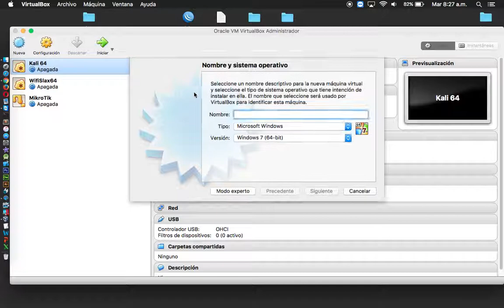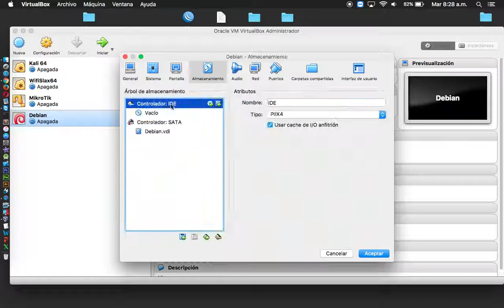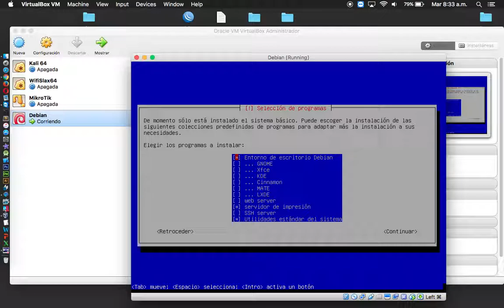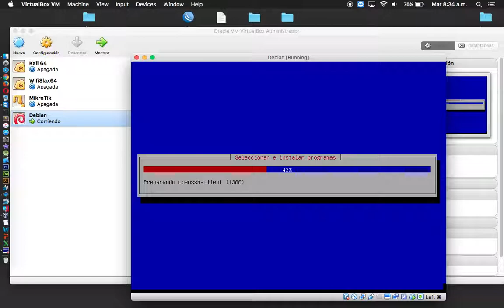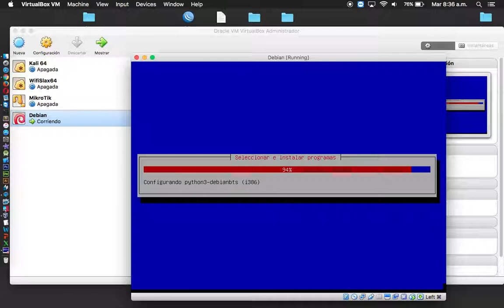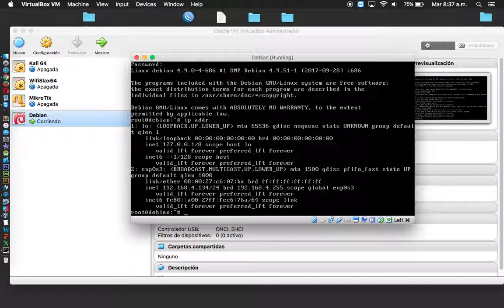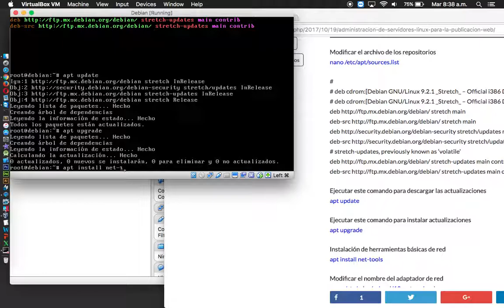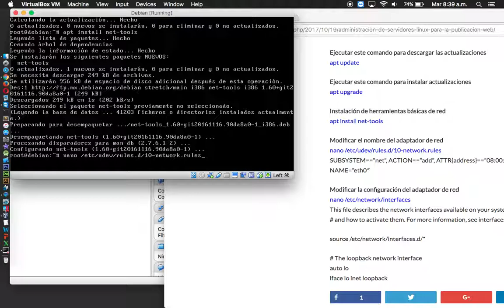Instalación de Debian 9.2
M. C. José David Santana Alaniz